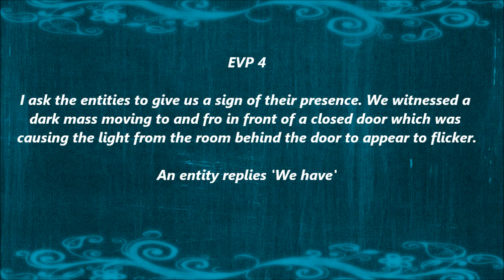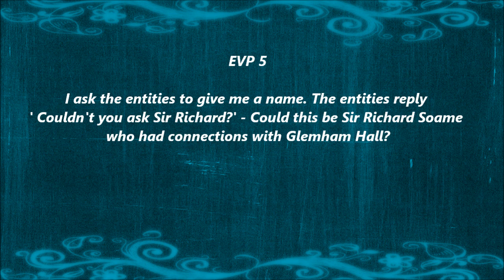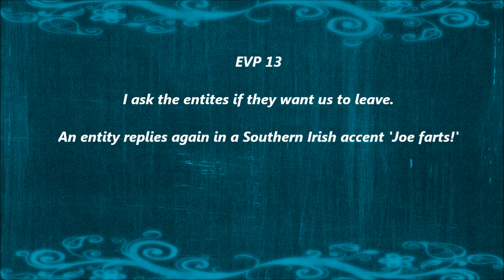Glemham Hall.wmv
Spiritbox EVP's from Suffolk Paranormal Research investigation of Glemham Hall, Suffolk.